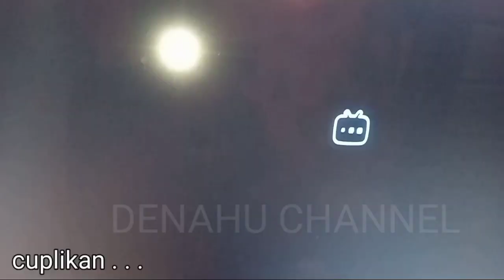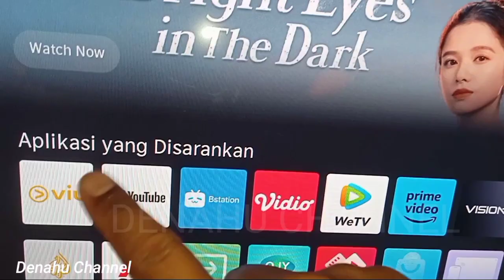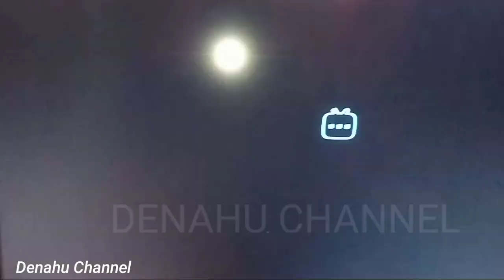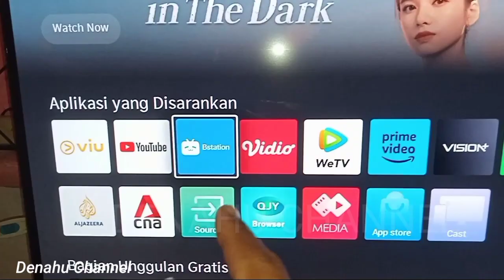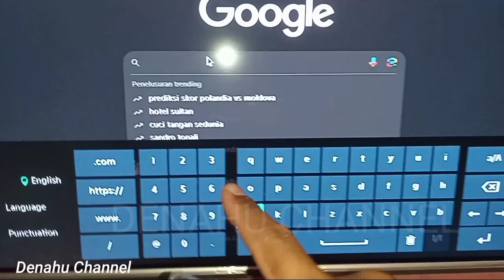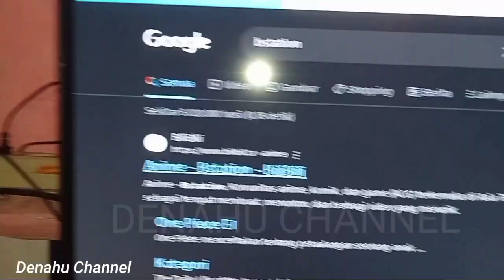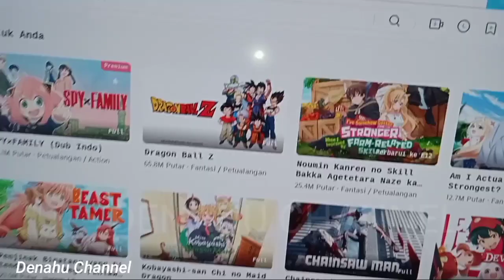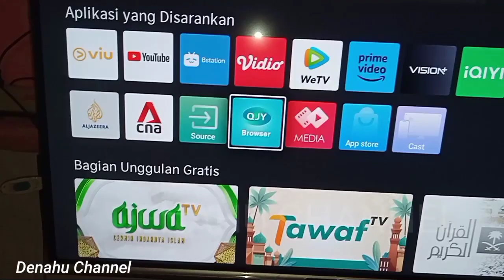CARA NONTON ANIME DI SMART TV COOCAA 32S3U LEWAT APK BSTATION ⁉️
terimakasih bagi yang sudah subscribe dan yang baru bergabung,semoga di berikan umur panjang, kesehatan, dilancarkn segala urusannya,di video kali ini saya akan share cara nonton anime di smart tv coocaa 32s3u,
yaitu di aplikasi Bstation,untuk caranya sangat mudah,karena sudah ada rekomendasi aplikasi dari tv nya,kalau misalkan hilang kita bisa nonton lewat browser nya,jadi simak sampai selesai ya,selamat menonton,semoga bermanfaat, jangan lupa like dan subscribe ya,